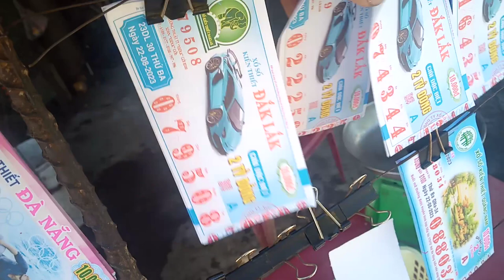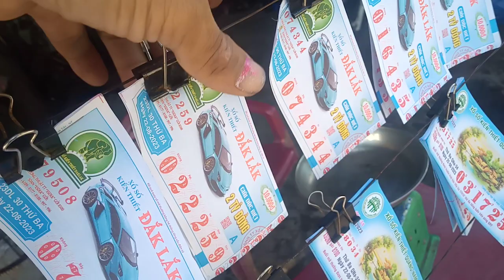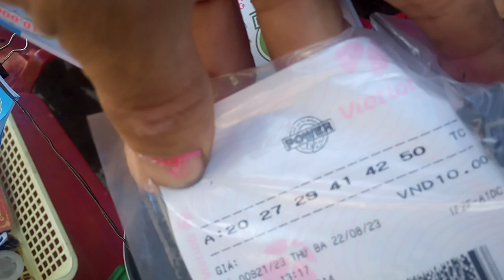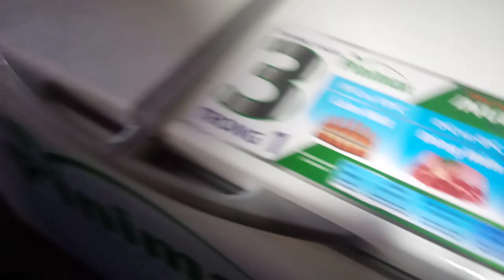Bán Vé Số online 22-8-2023.